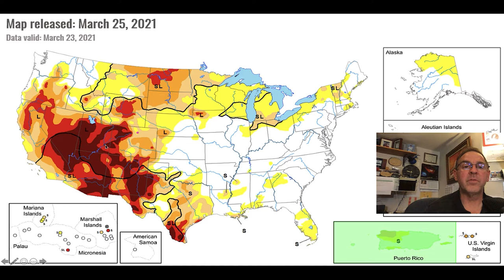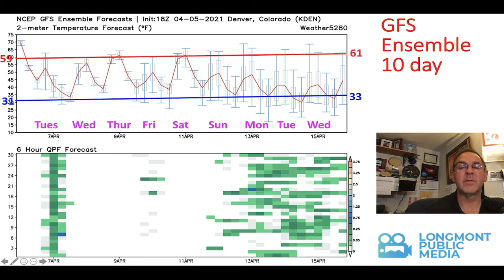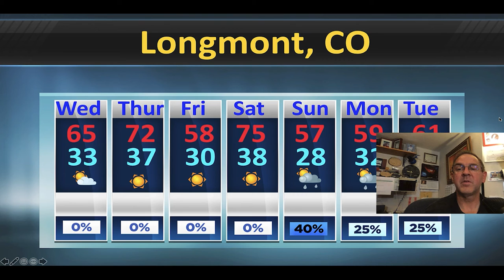Longmont Weather Forecast - 7th, 2021 to April 13, 2021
The local longmont weather forecast for the week starting April 7th, and ending on April 13th.